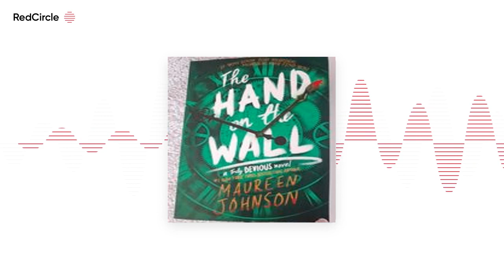The Hand on the Wall (Chapters 1-13)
Captain Book has their first mate visiting for Part I of The Hand on the Wall by Maureen Johnson. There are a lot and I mean a lot of laughs in this episode, and the outtakes are worth sticking around for. Sail away with us while we start to finish the Truly Devious series!

If you want to support The Jolly Reader you can donate, which goes towards buying new books and allows me to keep making new episodes. Thanks Crew!!!